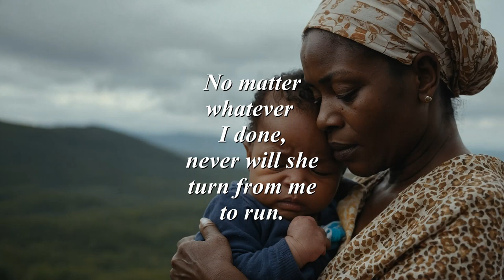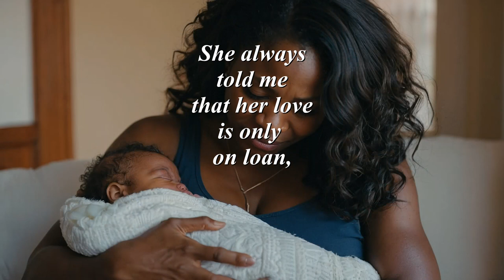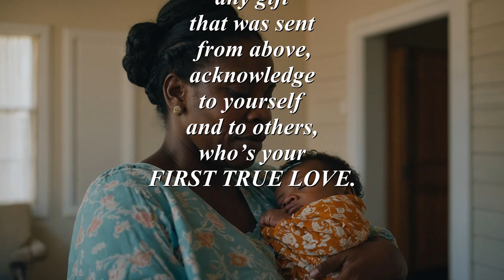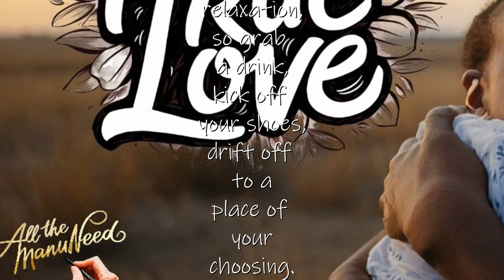My First True Love (a SPOKEN WORD presentation)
My First True Love (a SPOKEN WORD presentation) is to acknowledge your first true love. My momma was my first true love. She was my first teacher, my first protector and my first provider. Letting your momma what she meant to you should be your first priority.